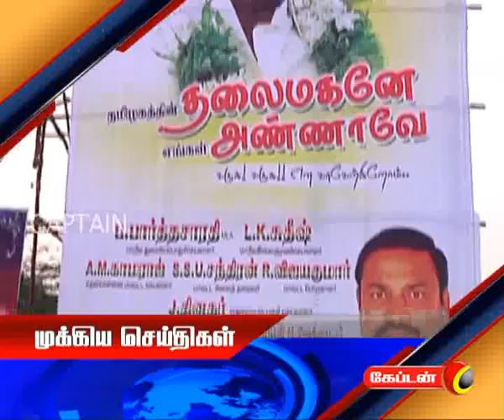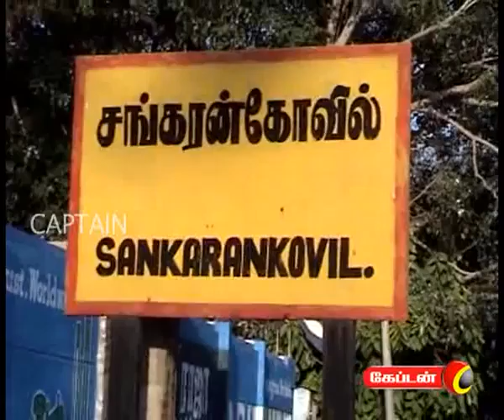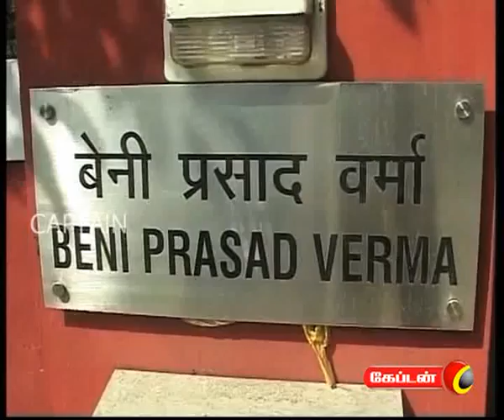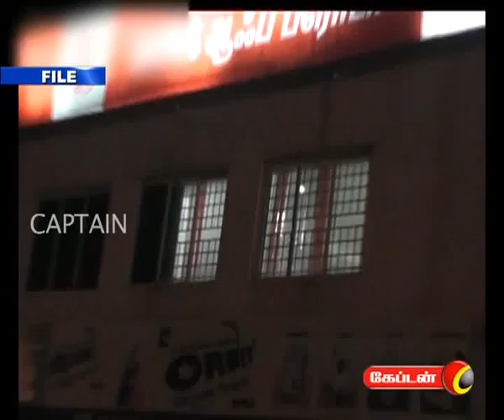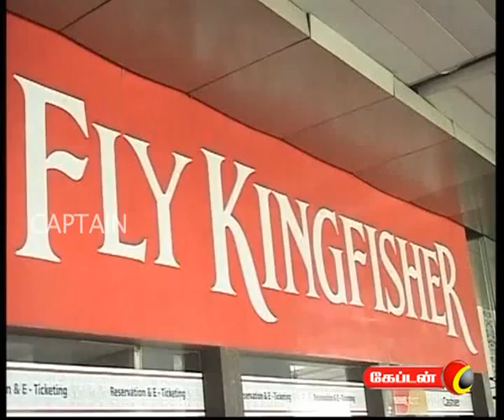captain TV 20 02 2012 10 pm News Part 1